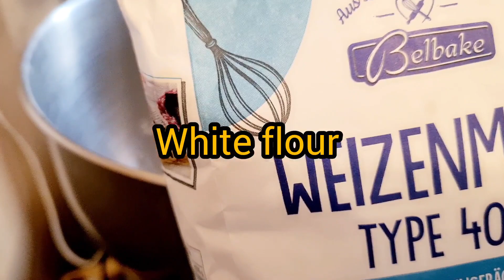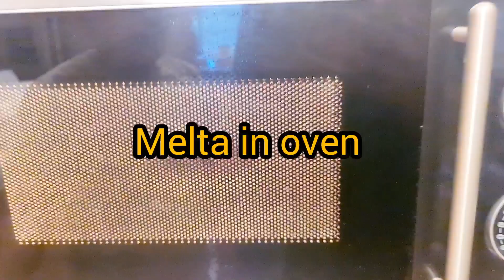Very Easy Recipe Of Soft Donuts 🍩|How to Make Fluffy Chocolate Donuts |Shahid Jutt Germany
Homemade Chocolate Donuts .Good shape with out Donuts cutter.

Try This tasty Homemade Chocolate Donuts Recipe |How make the best Delicious Donuts Recipe at home |Sweet Recipe |Children favorite |Super Soft Donuts |easy Recipe |bakery items | fresh Donuts |

ingredients :
White flour
Oil  or butter
egg
suger
pinch of Salt
milk
yeast
water
Chocolate
sprinkel
Oil for Fry

This CHANNEL is about : 👇
AslamoAlaikum,Hallo everyone
My name is Shahid Ahmad.
I share with you my daily routine and experience of my cooking.

Thank you and Wellcome 🥰

My Information: 🙋‍♂️
Name : Shahid
I'm from Pakistan 🇵🇰
I live in Germany 🇩🇪

vlog
daily routine
Pakistani punjabi  culture
cooking
Insane food
Village life
Cooking Channel
Foreignlife
routinevlog
dailyroutine
cookingchannel
rurallife
punjabi life
lifewithshahid